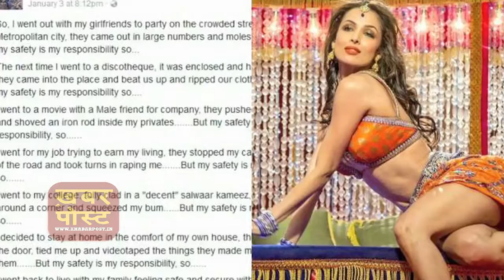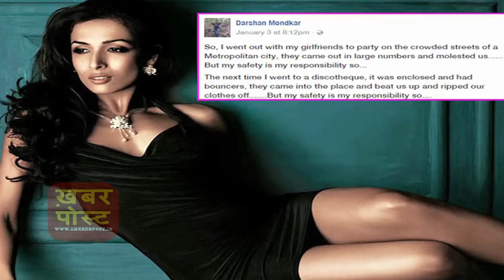OMG: पकड़ी गई Salman Khan की भाभी की चोरी, जानिए कैसे।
OMG: पकड़ी गई सलमान खान की भाभी की चोरी, जानिए ..